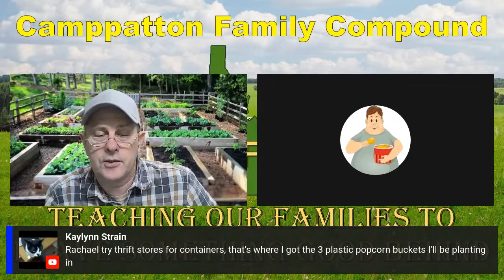No. 573 – How Is Gas Prices Affecting Your Garden?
Welcome to Camppatton Family Compound’s Monday Night Fireside Chat. We talk about homesteading, gardening, livestock, food storage, canning and other related things of interest to you and will have a few friends up on the panel.
Hosted by Gil of  Camppatton Family Compound,
Tonight’s starting topic is about the insane climb in gas prices and how it is affecting grocery prices and what it is going to do to your garden and , “How Is Gas Prices Affecting Your Garden?

My Live Streams are Mondays, Tuesdays, and Thursdays;
“Monday Night Fireside Chat” (is here on CFC) 8:30 Eastern
All have open chat and may have a guest panelist or two.